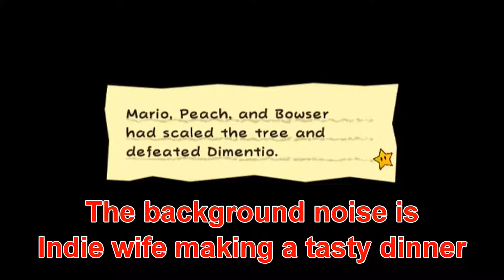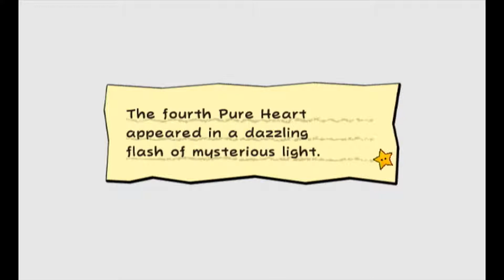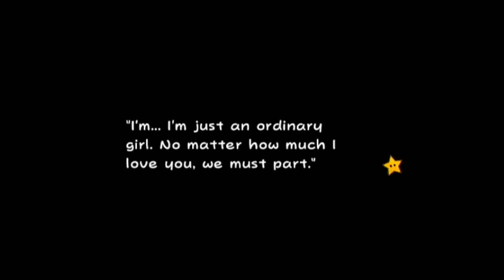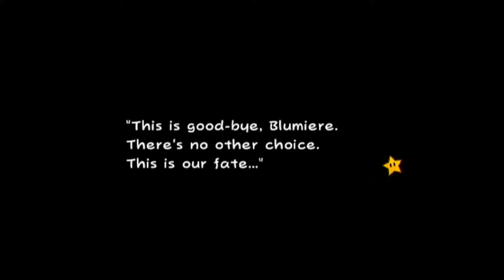Beating Up a Nerd (Is Mario a Bully?) - Super Paper Mario 13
This is the strangest level with the most references to 1000 Year Door.  Maybe we should play that one next lol.  First it is time to stomp a Nerd Chameleon!